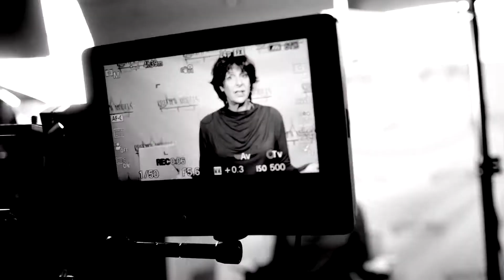How to shine on camera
Cheryl Hiltzik spent 20 years producing television publicity with Hollywood's biggest names. Here she is sharing her knowledge and tricks to appearing comfortable on camera with up and coming talent at the Preview Models Intensive workshop. In 4 days Preview Models delivers a powerful opportunity for growth and exposure. Like Cheryl, all of Preview Models coaches are subject matter experts in their fields. to see some of Cheryl's celebrity work follow this link to see a piece she produced with Snoop Dog to promote the movie Starsky and Hutch.